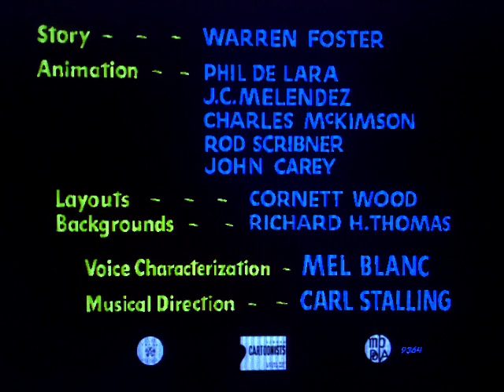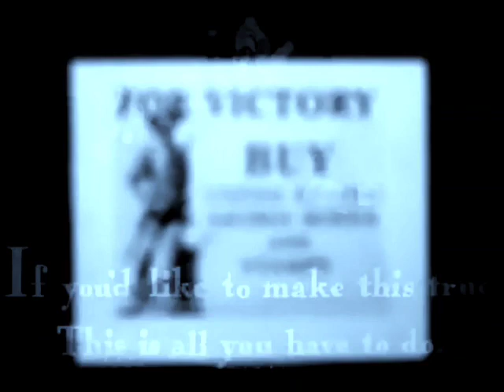Daffy Duck And Von Vulture In The Ducktators With (1958) Blue Ribbon (1950, 1995) Release Titles